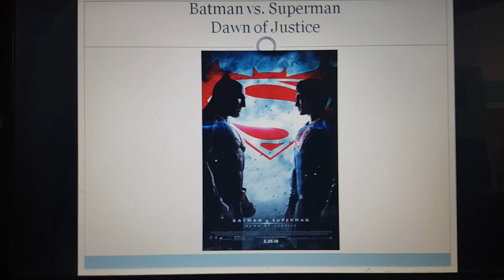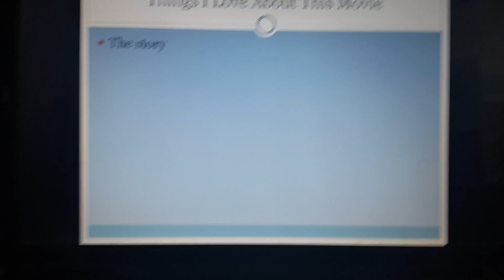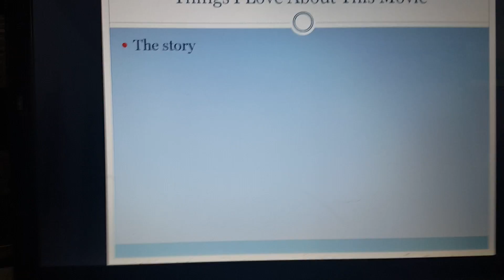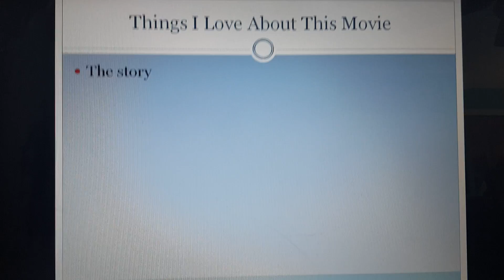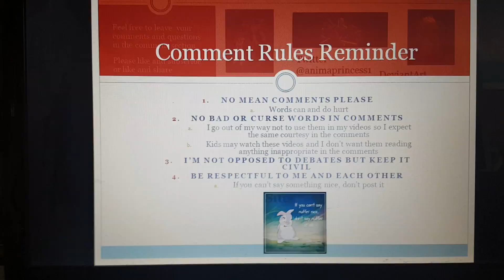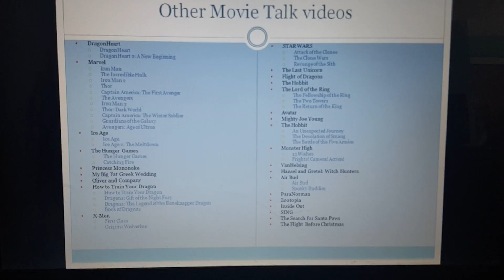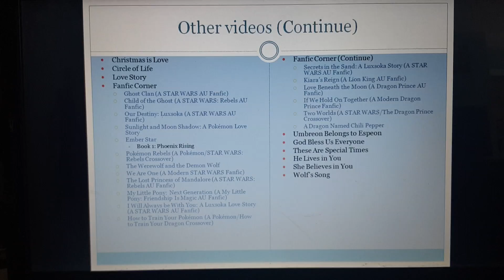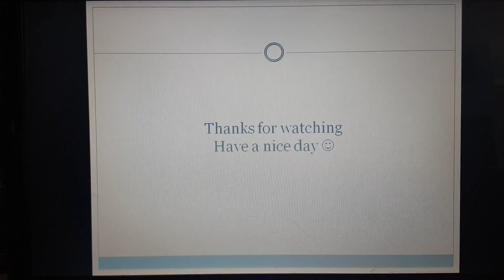Movie Talk on Batman v Superman: Dawn of Justice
As two heroes prepare for the ultimate showdown, a new evil emerges